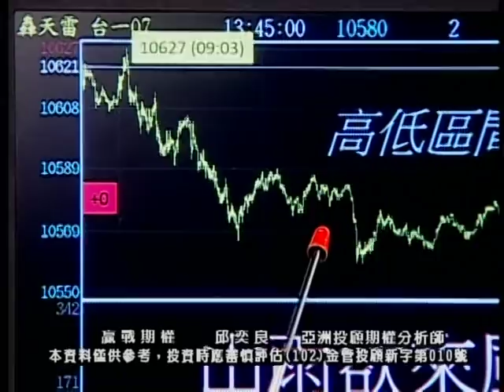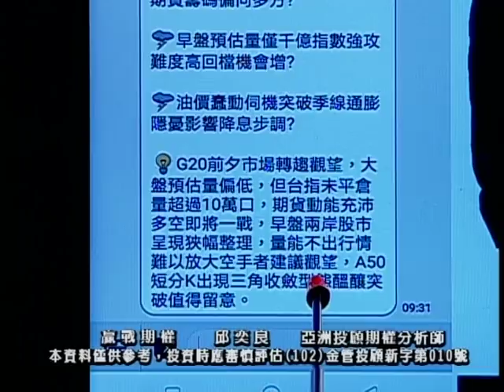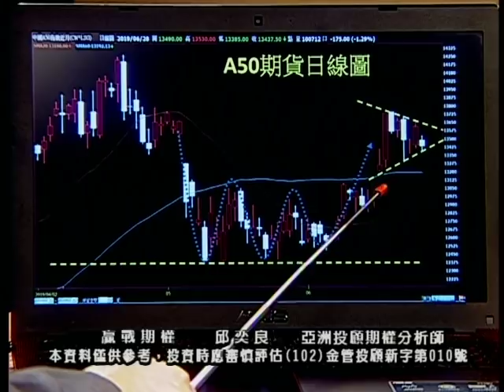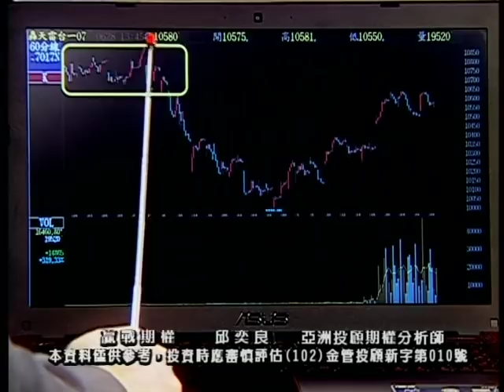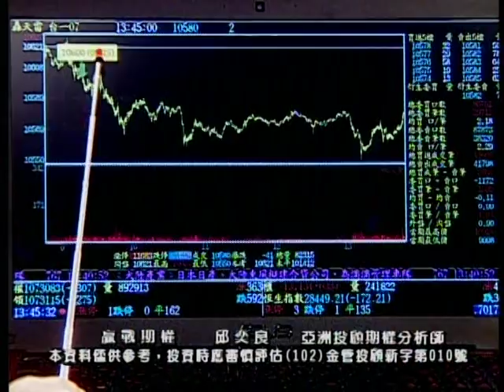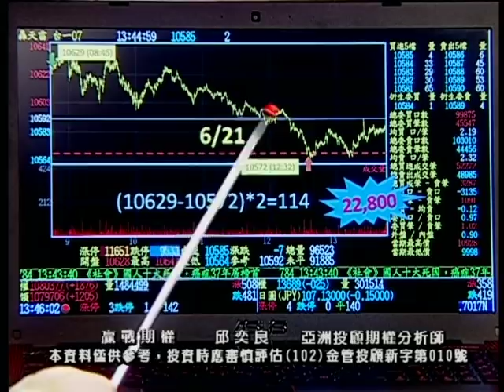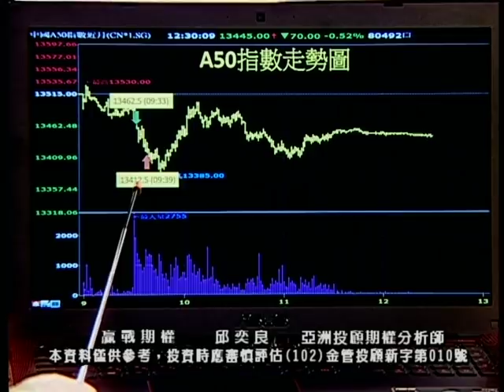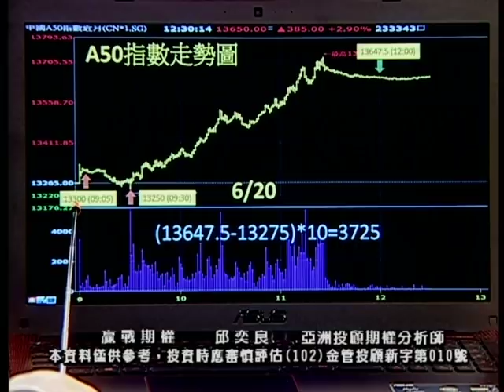20190628 2130 邱奕良 贏戰期權